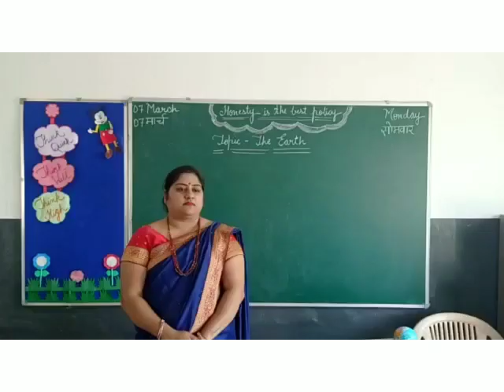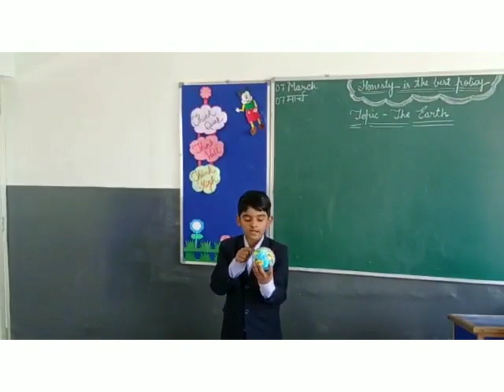Class-1st Activity :-description on earth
This video is about description on earth